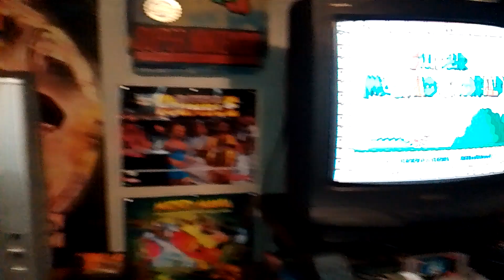BOLICHOMETRO GAMER 3.0 TOUR (PARTE 1)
Una mirada rápida por el nuevo sector Gamer 3.0!!!🥰🐶🕹️🕹️🕹️🕹️🎮🎮🎮🎮